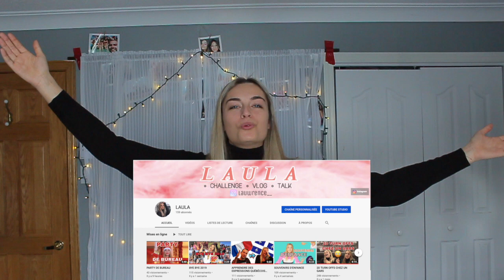LA VIE D'UN SERVEUR